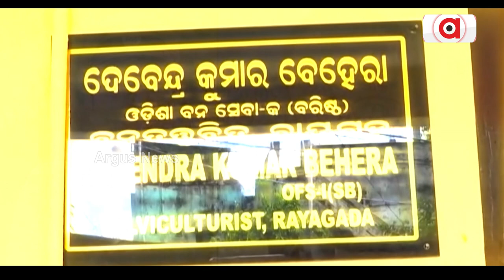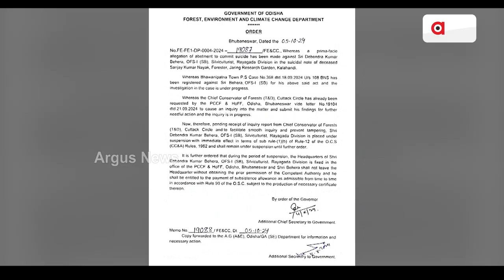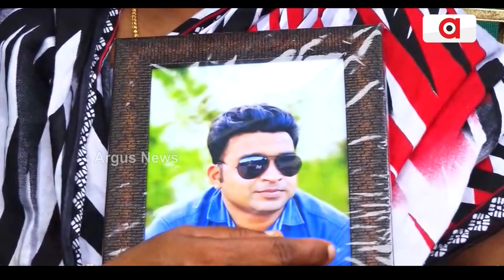ତଳ କର୍ମଚାରୀଙ୍କ ଉପରେ ଚାପ ପକାଇଲେ ହେବ କଠୋର କାର୍ଯ୍ୟାନୁଷ୍ଠାନ | DFO | Controversy | Argus News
ଜାରିଙ୍ଗି ହାଇଟେକ୍ ନର୍ସରୀ ଫରେଷ୍ଟର ସଞ୍ଜୟ ନାୟକ ଜୀବନ ହାରିବା ମାମଲାର କାର୍ଯ୍ୟାନୁଷ୍ଠାନ । ନିଲମ୍ବିତ ହେଲେ ବିବାଦୀୟ ଡିଏଫଓ ଦେବେନ୍ଦ୍ର ବେହେରା । ଜାରିଂ ନର୍ସରୀରେ ଚାରା ଦୁର୍ନୀତି ଓ ପିସି କାରବାର ନେଇ ସଞ୍ଜୟଙ୍କୁ ବାରମ୍ବାର ପିସି ମାଗିବା ସହ ମାନସିକ ନିର୍ଯାତନା ଦେଇ ଆସୁଥିଲେ ଡିଏଫଓ ।